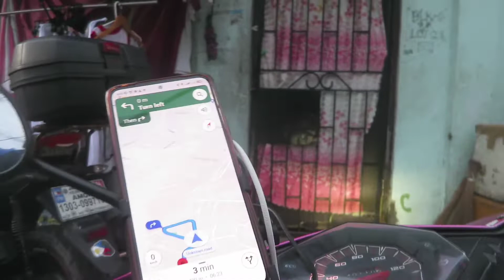joyride google map ano ba Bat mo ako nililigaw